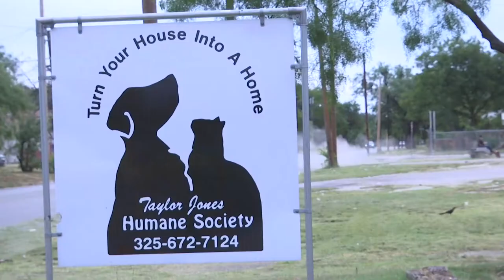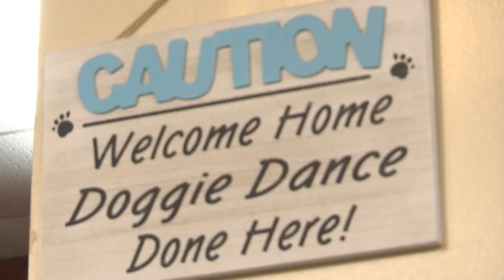The Taylor Jones Humane Society is at full capacity they look forward to their ‘Clear the Shelter Da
The Taylor Jones Humane Society is at full capacity they look forward to their ‘Clear the Shelter Day’